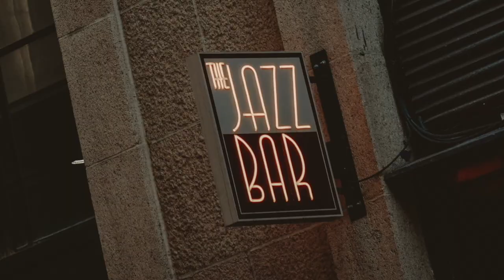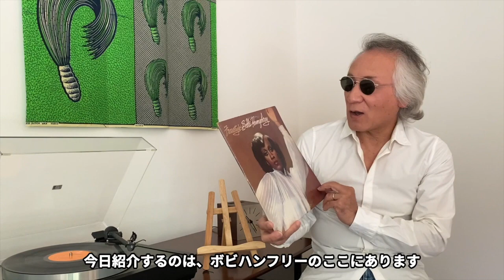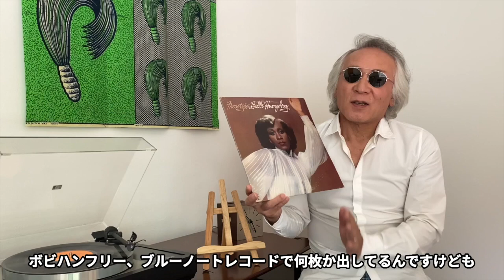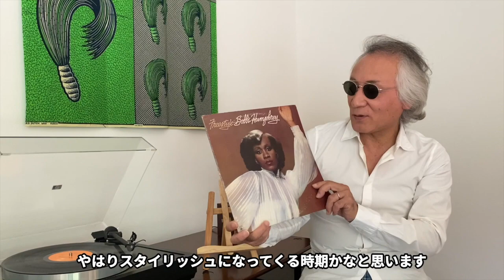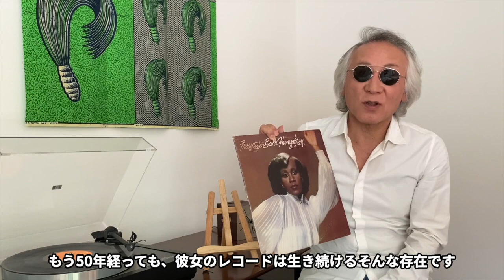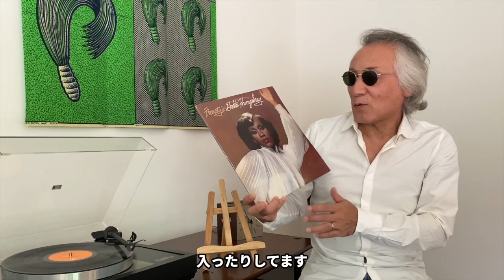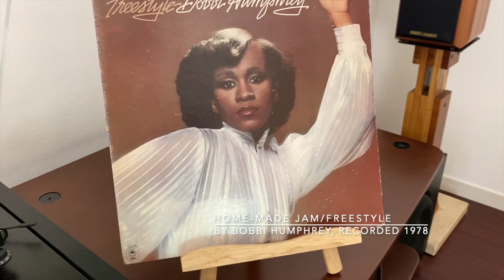ジャズ喫茶バリレラ オススメの1曲 No.579 Bobbi Humphrey 「Home-Made Jam」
☝︎1970年代、ブルーノートから次々とアルバムをリリースしたボビ・ハンフリー。メインストリームからジャズ・ファンクまで彼女の才能は光っている。

【Now Playing】
Track：Home-Made Jam
Performer：Bobbi Humphrey
Title：Freestyle
Year/Place：, 1978/New York
Released：1978
Label/No/Format：Epic/JE 35338/STEREO
Engineer:
Notes：

[Sound System]
Turntable：LINN LP12
Tonearm：LINN AKITO
Headshell：LINN
Cartridge：LINN ADIKT
Loudspeaker：SONUS FABER MINIMA
Dividing Network：
Preamplifier : McINTOSH C34V
Poweramplifier：McINTOSH MC150